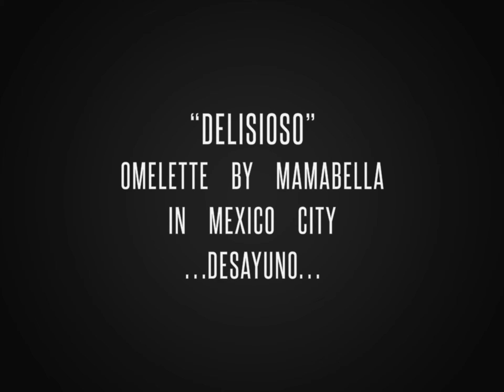Simple Omelette by Mamabella in Mexico City II Delicioso II Rugi tak cuba